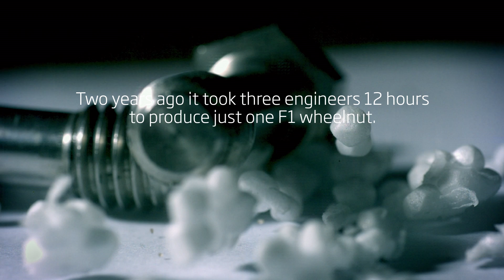F1 Manufacturing | TheF1Effect | Mclaren-Honda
Mazak’s machining centres are the mainstay of our manufacturing operation. The latest automated multi-axis machines have massively reduced the time required to manufacture components for our F1 cars.